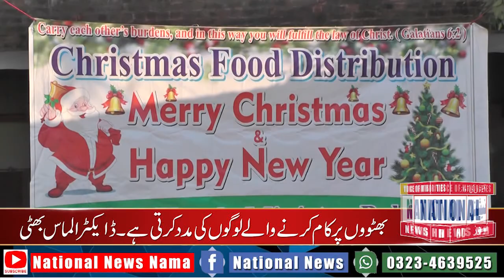Holding Hands Ministry Pakistan distributes Christmas Food to widows and deserving people